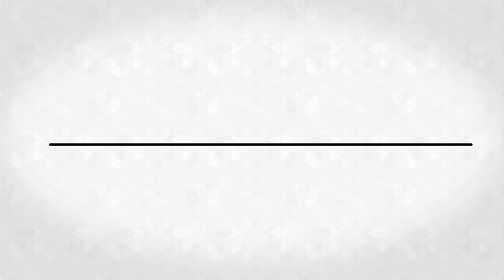S33e4. Desafios e Perspectivas para o PPA com a metodologia do Orçamento por Resultados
Nesta série Conversações, Thiago Souza Santos entrevista Claudio Cintrão Forghieri  sobre o PPA e a metodologia do Orçamento por Resultados.

Acompanhe-nos!

Gostou? Compartilhe!